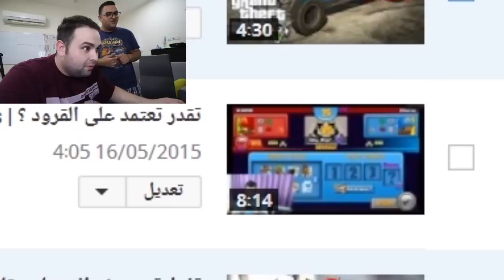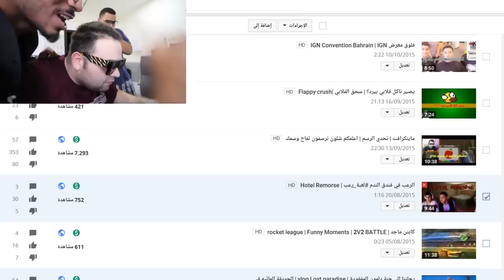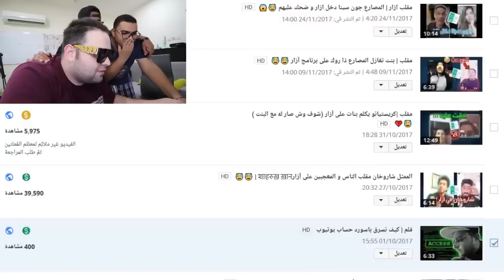الخسران يمسح قناته من اليوتيوب